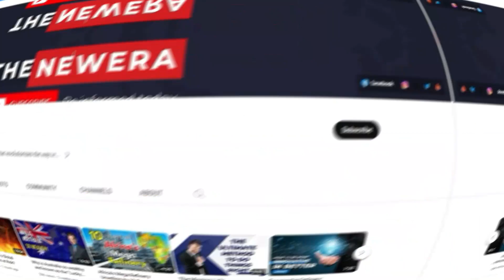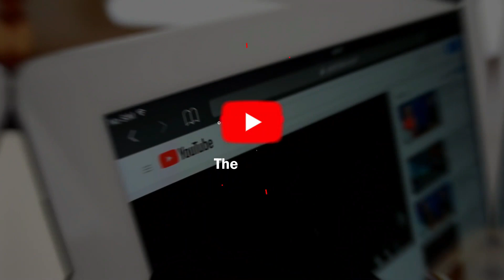Discover the Hidden Gem of GEORGIA'S Culture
Join us on an exciting journey as we "Discover the Hidden Gem of Georgia's Culture!" In this captivating video, we delve into the rich history, vibrant traditions, and unique customs that define Georgia, a country nestled at the crossroads of Europe and Asia.

From its stunning landscapes and ancient architecture to its world-renowned cuisine and warm hospitality, Georgia offers a wealth of cultural treasures waiting to be explored. We’ll highlight the significance of traditional practices such as polyphonic singing, the art of winemaking, and the captivating festivals that celebrate Georgian heritage.

00:00 Introduction
00:47 Discovering Georgia
02:10 Georgia's Rich History
03:01 Georgian Culture
04:39 Georgian Cuisine
05:33  Georgia's Modern Landscape